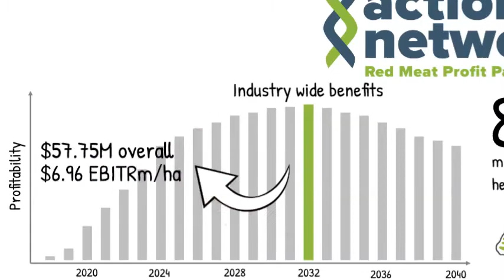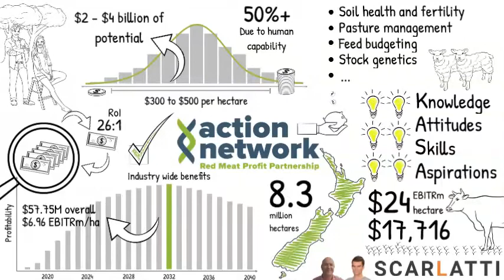Scarlatti Action Network overview